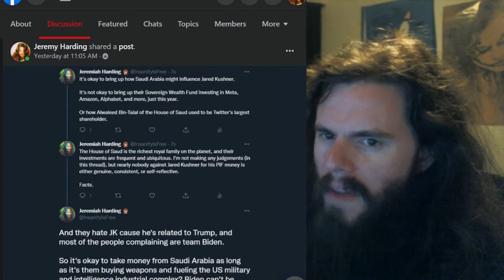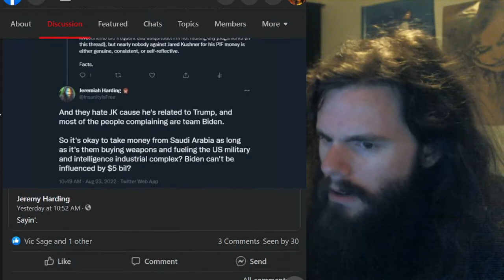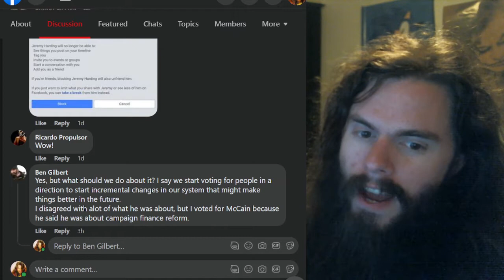Voting is an anti-solution | Vlog #111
Don't vote. It keeps letting them win. If you don't want to lose, watch this video.

My receiving addresses:

BTC 1C8hmf4D8oMs5pFwb5vGjc9GkMEjcYcow6

BCH qz3qh8fj0e0jm4w5aj6d4lne2qpew9cxtcszgqktr6

DASH XwjM7HQwdgZc9xiaKx1gXQV6jP5Amy2cxB

ETH 0x72c097d310Cbddd39554ccec06563f1dff693881

LTC LXhzmuu28Tw9faZ2KksfGQS6mvFW7dC44R

SMART SdGNyg7QU5p3VHerKcU1873QC5jXcBcb8G